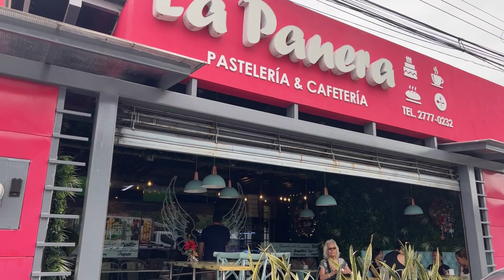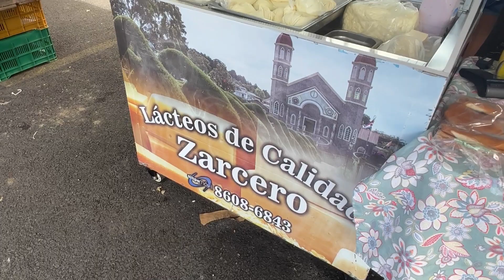Quepos Market Crafts Fruits Vegetables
Every weekend we shop the farmers market for fresh fruits and veggies across from PANDERA bakery. All at a fraction of what it would cost in the supermarkets!

This Farmers Market is a tourist must visit if you are ever in Quepos, Costa Rica. Good prices and quality on everything from kitchen essentials, trinkets, Jewellery and more. You will find literally all kinds of fruits, vegetables, and artisan foods here, including fresh seafood and locally made cheese. Call A TAXI OR BUS FROM MANUEL ANTONIO.

OPEN Every Friday from 05:00 pm - 11:00 pm and SATURDAYS MORNINGS UNTIL 12 PM

Todos los fines de semana compramos frutas y verduras frescas en el mercado de agricultores frente a la panadería PaNDERA. ¡Todo a una fracción de lo que costaría en los supermercados! Este Farmers Market es una visita obligada para los turistas si alguna vez se encuentra en Quepos, Costa Rica. Buenos precios y calidad en todo, desde elementos esenciales de cocina, baratijas, joyería y más. Aquí encontrará literalmente todo tipo de frutas, verduras y alimentos artesanales, incluidos mariscos frescos y queso de fabricación local. Llama UN TAXI O BUS DE MANUEL ANTONIO. ABIERTO Todos los viernes de 17:00 a 23:00 y SÁBADOS POR LA MAÑANA HASTA LAS 12:00